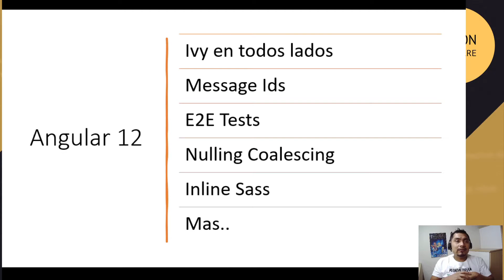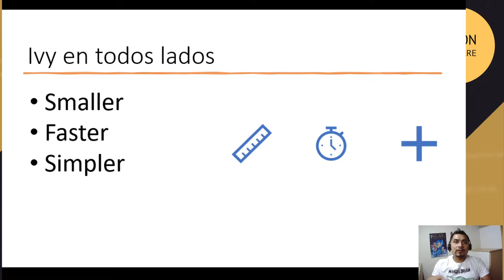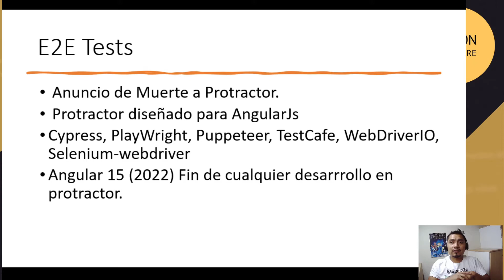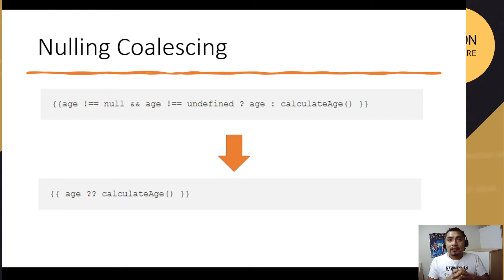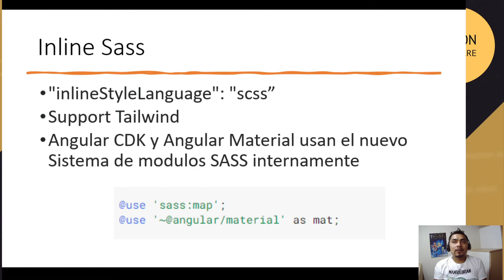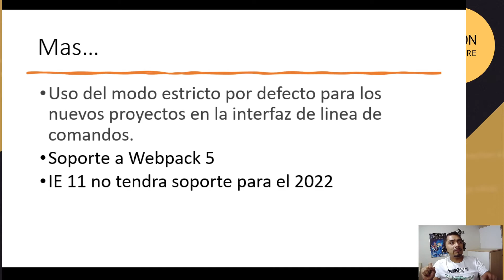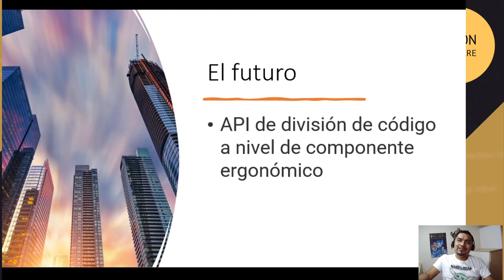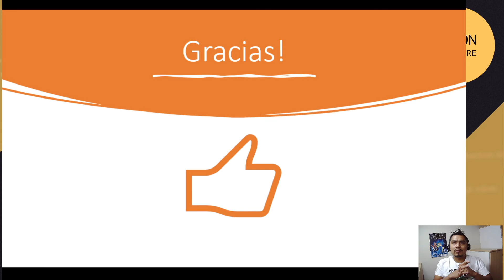Lo nuevo en Angular 12 y mas allá...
El día de hoy hablaremos sobre Angular 12 que es lo nuevo, y hacia donde mira angular en las siguientes versiones.